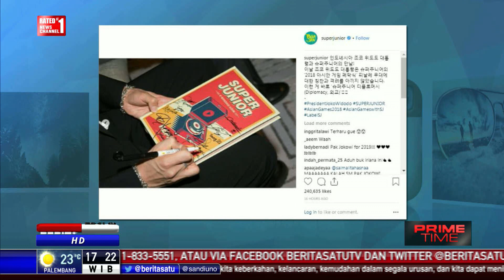Momen Presiden Jokowi Bertemu Super Junior di Seoul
Dalam lawatan kerja di Korea Selatan, Presiden Joko Widodo dan Ibu Negara Iriana bertemu Super Junior. Dalam pertemuan itu, Jokowi diberi album oleh boyband K-Pop yang disingkat Suju.

Facebook.com/BeritaSatuTV
Youtube.com/BeritaSatu